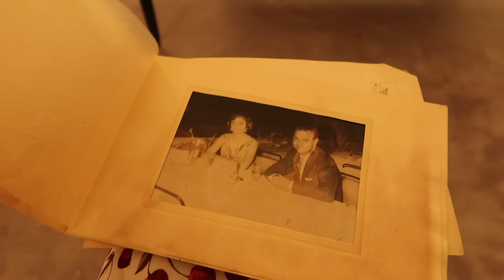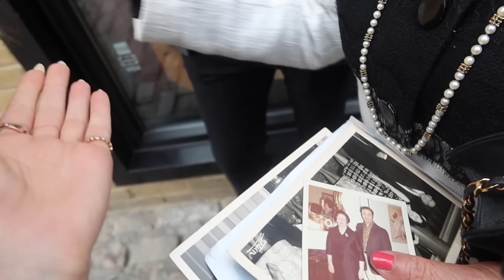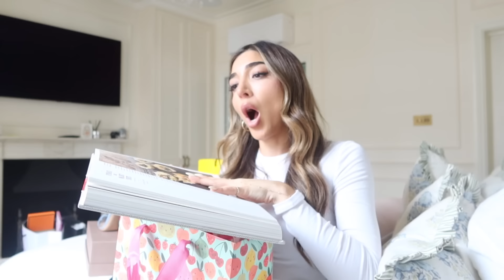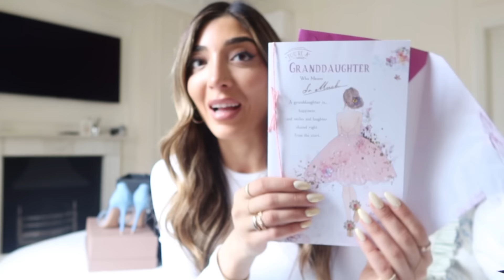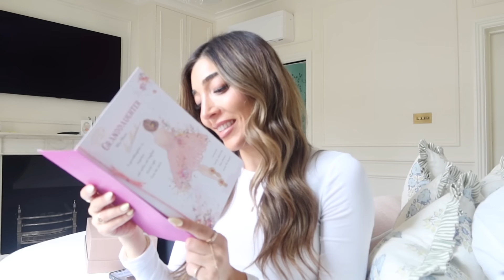CELEBRATING MY BIRTHDAY WEEKEND! | Amelia Liana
thank you guys soooo much for making my birthday so special! Love you so much xxxx

WHAT IM WEARING
Outfit 1